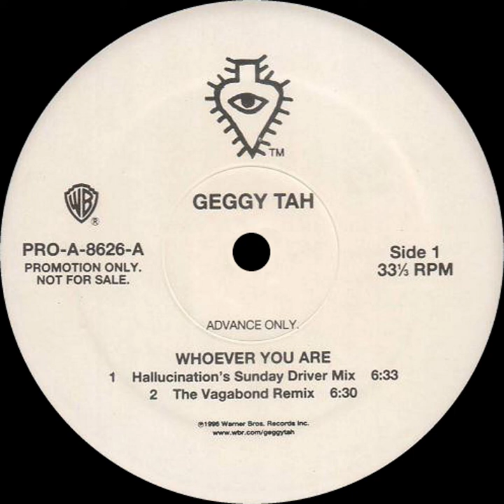Geggy Tah - Whoever You Are (Hallucination's Sunday Driver Mix) | ©1996 Warner Bros.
I do not own this content. This is posted for entertainment purposes only. I'm not earning a penny for this nor do I want to.

Here's an old promo I first heard back in the late '90s that I thought was a pretty good track. I would play it in the club occasionally.